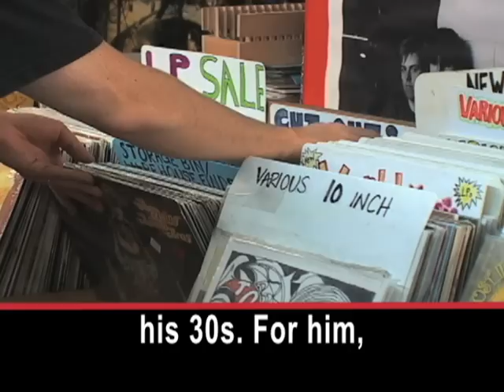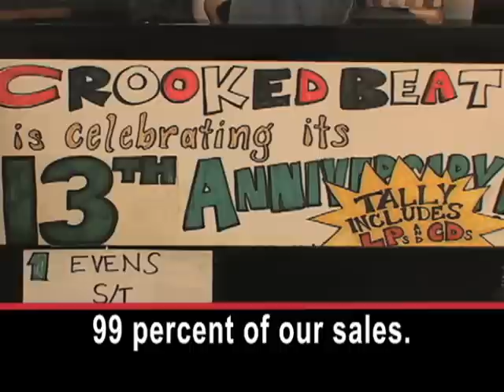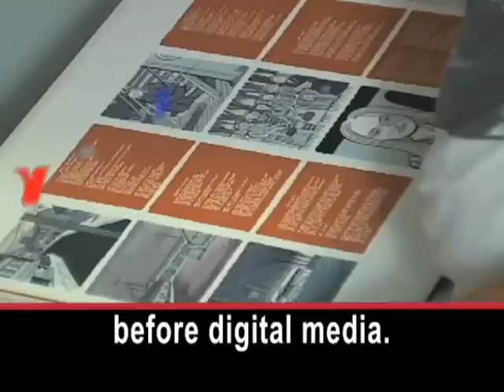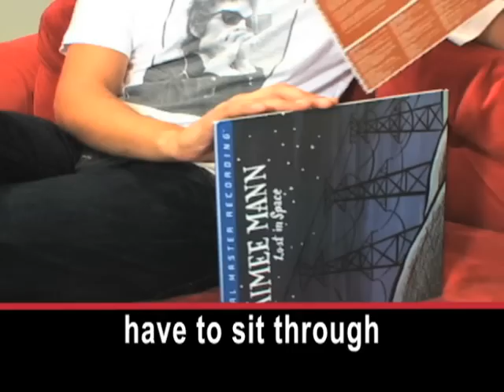Vinyl Records Go for a New Spin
For many Americans, vinyl records bring back memories of growing up in the '60s and '70s.

At that time, people listened to Elvis Presley and The Beatles on black discs spinning on a turntable. Today's younger generation did not grow up with vinyl records. But for them, vinyl is cool.

Fourteen-year-old Jack Lowenstein visited Crooked Beat Records in Washington, DC.

JACK LOWENSTEIN:  "I prefer to buy vinyl records over CD."

 Nineteen-year-old Sarah Griffith likes them, too.

SARAH GRIFFITH:  "More recently I've started buying more, you know, like old punk records and stuff."

Jonathon Oldmixon is in his 30s. For him, records are collectibles.

JONATHON OLDMIXON:  "I don't have a preference. However I'll admit there are some things that I want specifically on vinyl because they have a certain aesthetic appeal to them. The picture on the cover is really nice or the record itself is really nice."

Nielsen SoundScan reports on music and audio sales in the United States.  It says vinyl records were the fastest growing music media in 2010. About three million were sold.  Still, sales of vinyl records in America are small compared to CDs and MP3s.

Bill Daly is the owner of Crooked Beat.

BILL DALY:  "Since 2007, vinyl has grown to where it is now -- 99 percent of our sales. In 2007, when they started introducing new vinyl releases, free MP3 download card with it, that's when the sales started surging."

He says his online sales of vinyl are growing.

BILL DALY:  "We ship all over the world almost every day. You name the country, we've probably shipped there because there's not very many record stores around the world anymore."

Furnace MFG in Virginia was mainly known for manufacturing CDs and DVDs. Now its main product is vinyl.  Company head Eric Astor says meeting demand for vinyl has been hard.

ERIC ASTOR:  "They haven't made a new vinyl pressing machine since the early '80s, so you have to find the equipment that's available and there's not a lot of equipment available."

Eric Astor has partnered with vinyl factories in Germany and Holland. The records are sent to Furnace's headquarters, prepared and shipped. Astor says his company produces more than two million vinyl records a year.
For some people, they are a reminder of a time before digital media.

Joe Pollock has been collecting vinyl for seven years.

JOE POLLOCK:  "I go through my collection, I pick out what I want to hear, I put it on, there's that, you're touching it, you're feeling it.  There is a warmth to it.  And you have to sit through a whole album."

As Eric Astor notes:

ERIC ASTOR:  "A record that's pressed well from start to finish can sound much better than anything digital because of the fact that it's not in compressed, whereas with any sort of a CD or even a high-res digital file there's always a little bit of compression."

Astor says nothing beats a real record. He says vinyl's popularity will continue to grow. I'm Mario Ritter.